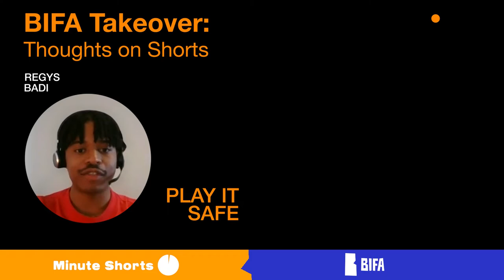Minute Shorts x BIFA presents: Thoughts on Shorts featuring Mitch Kalisa and Chris Toumazou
The final episode of our 'Thoughts on Shorts' interview series features the director and writer Mitch Kalisa and producer Chris Toumazou both speaking at length about their BIFA nominated short film 'Play It Safe'